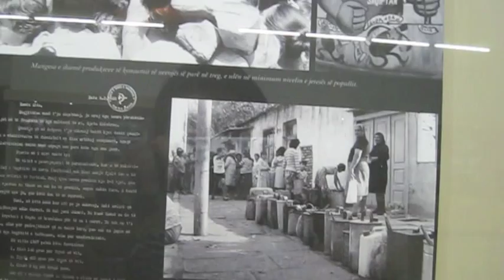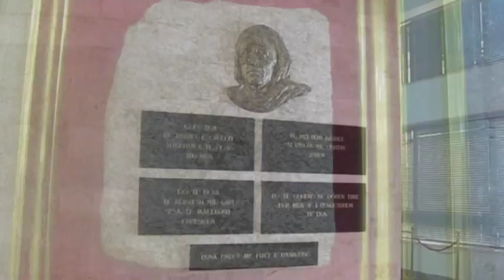Albania - a Visit to the Museum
Before leaving Tirana, we visited the National museum, leaving our bags at reception so we could take the local bus to the bus for Shkroda as soon as we came out. Quite an interesting way to spend a couple of hours.